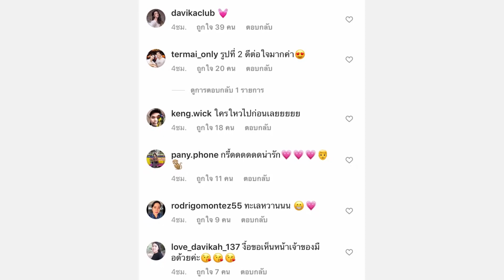"ใหม่" ควงแขน "เต๋อ" เที่ยวทะเล ไม่มีรูปคู่แต่กลิ่นความหวานทะลักมาก